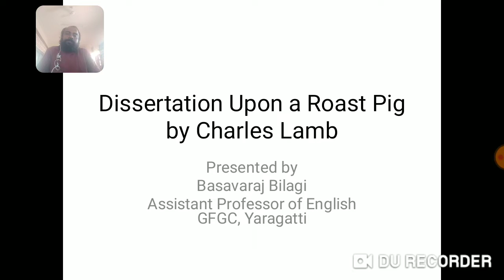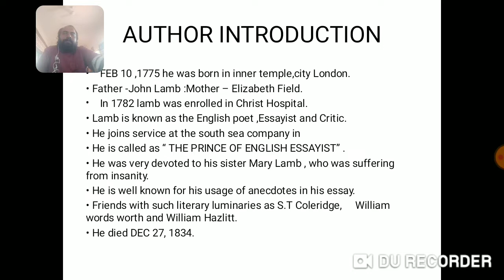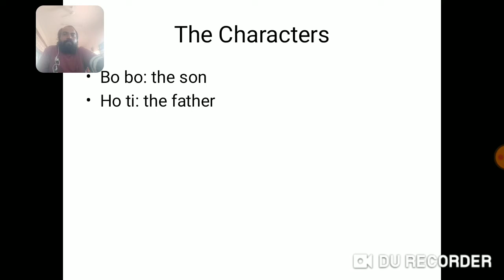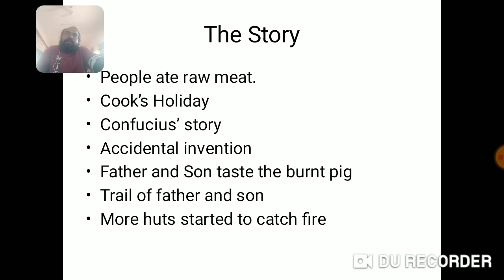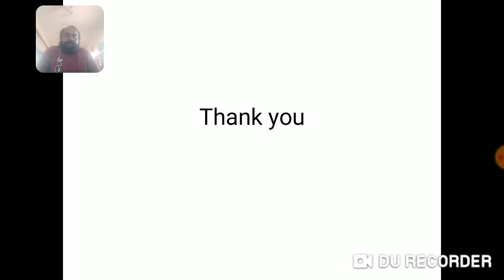A Dissertation Upon Roast Pig by Lamb B. A V Sem RCUB